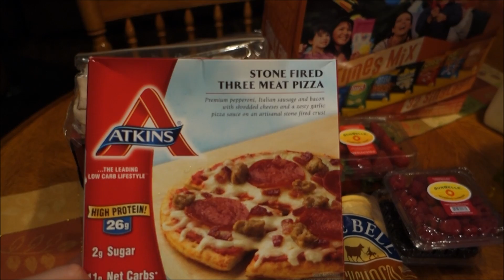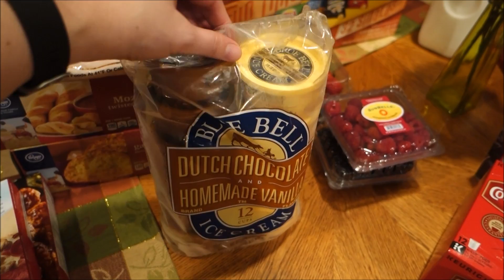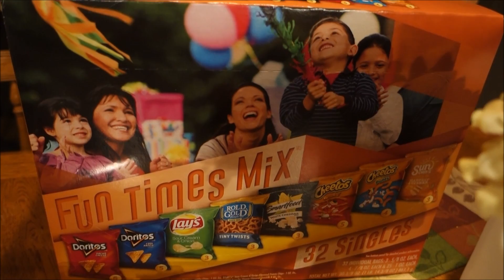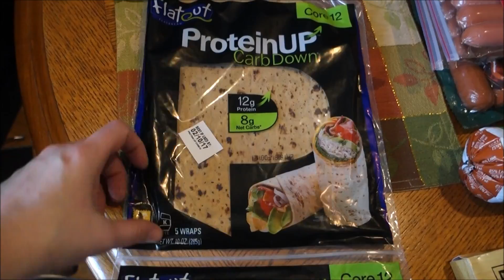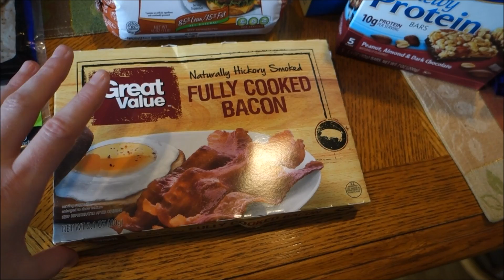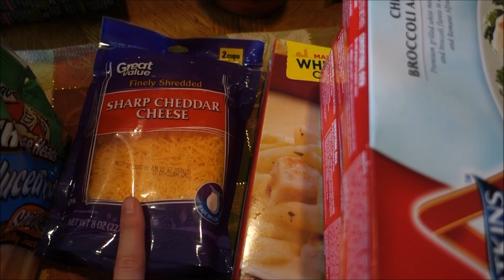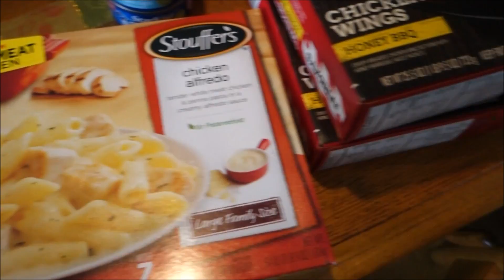WALMART GROCERY PICKUP HAUL | JANUARY 21, 2017